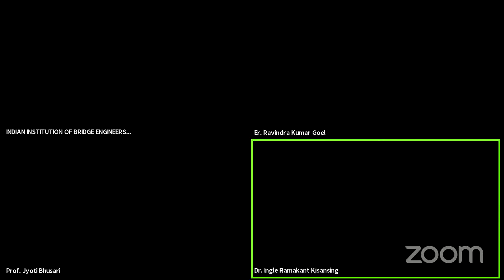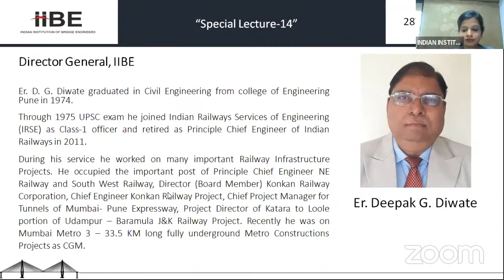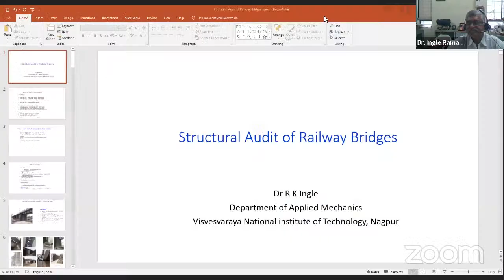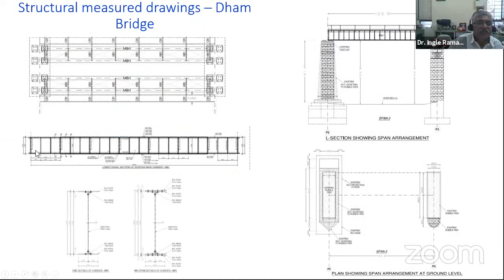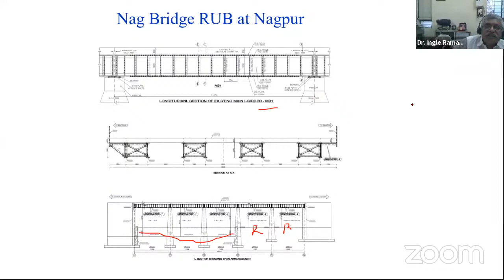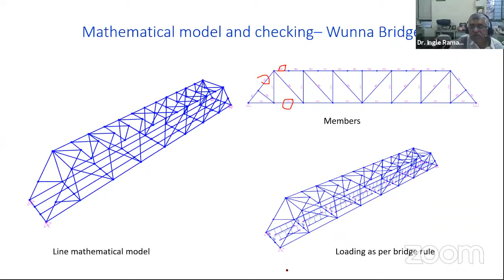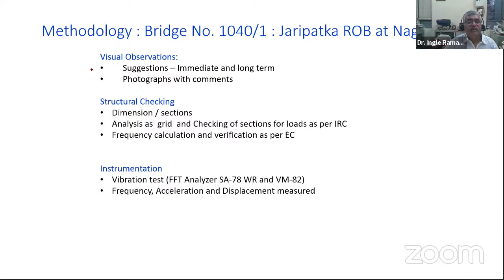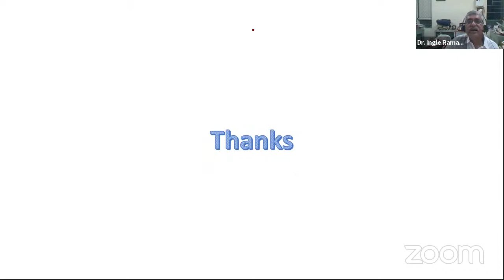Special Lecture 14 Review of Structural Audit of Railway Bridges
Indian Institution of Bridge Engineers